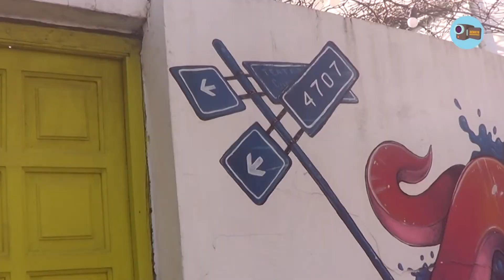TEATRO CARNERO, una vieja CASA FAMILIAR de VILLA DEVOTO